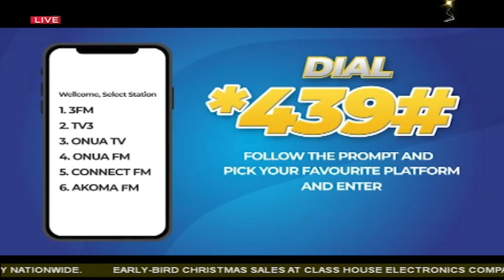TV3NewDay: Unveiling the Diaspora Engagement Policy - Exploring Connections Beyond Borders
Unveiling of the Diaspora Engagement Policy. Explore the initiatives, strategies, and connections being fostered beyond borders to strengthen ties with the diaspora community.